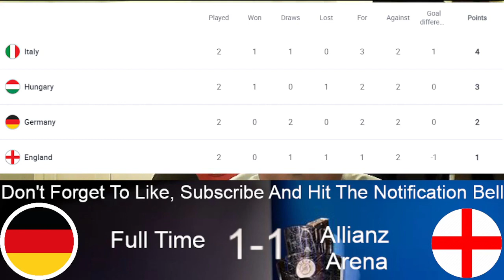Match Review | Germany 1-1 England | Nations League 2022/23